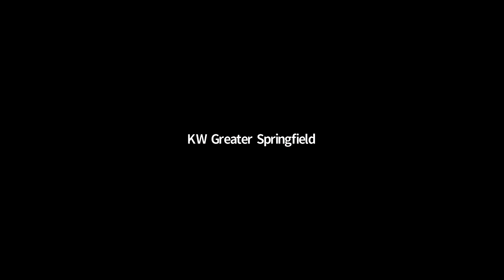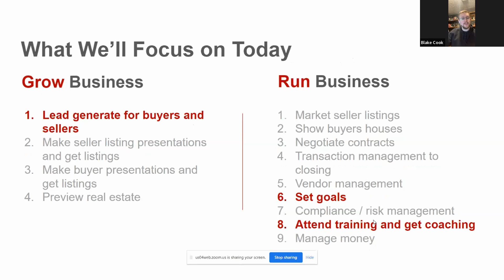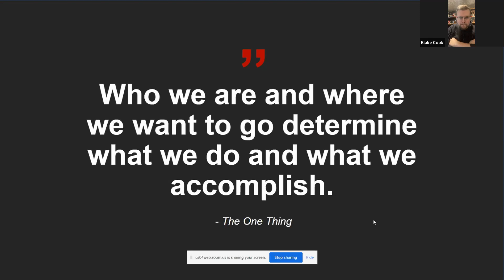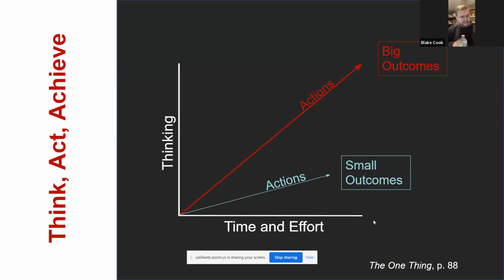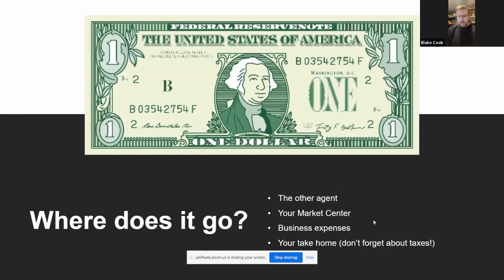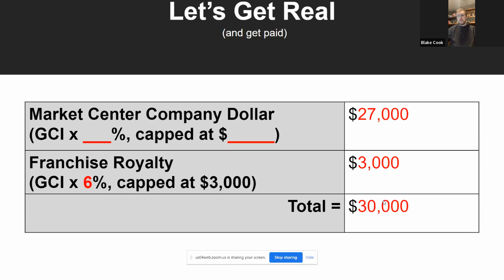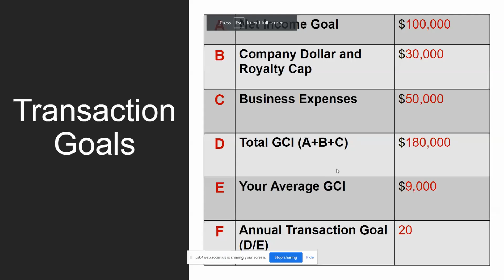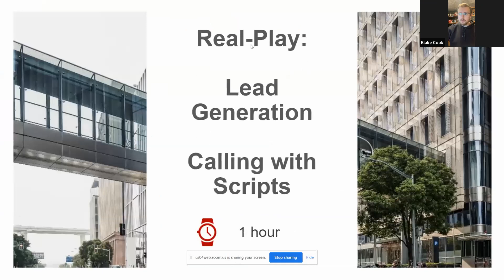Ignite Spark 5 - Set Goals That Matter